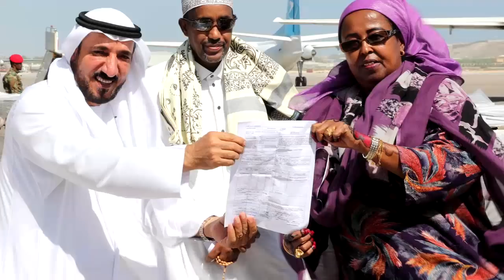Muranka Lacagta Imaaraadka Ee Farmajo & Rooble | Falanqaynta Prof Yaxye Caamir